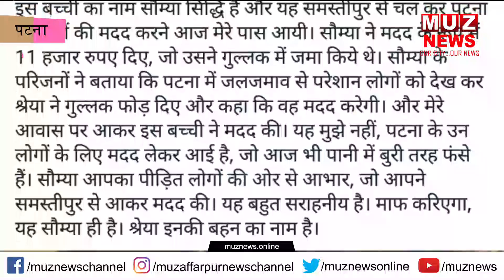PATNA; बा'ढ़ से पिघला 9 साल की बच्‍ची का दिल, राहत के लिए दे दिए पॉकेट मनी सेविंग के 11 हजार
Thankyou team,
MUZ NEWS